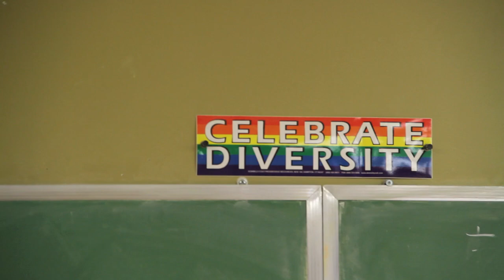MY PETERBOROUGH: Maryam Monsef Pt2